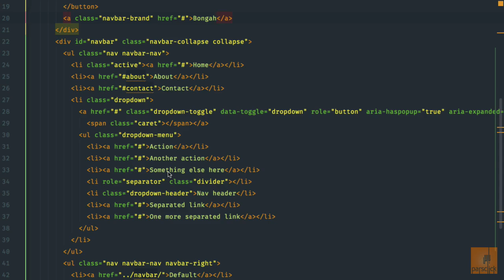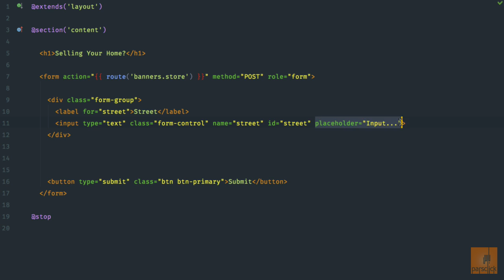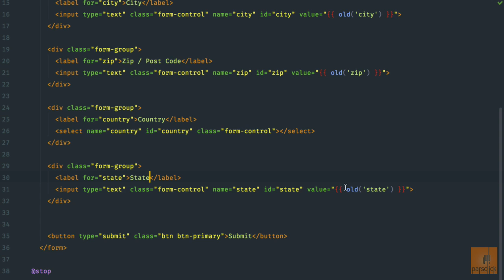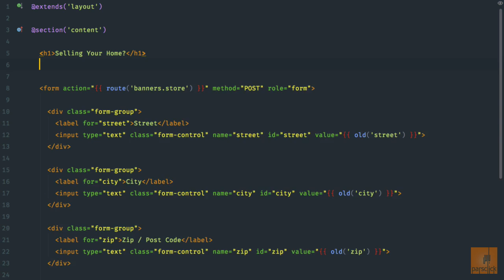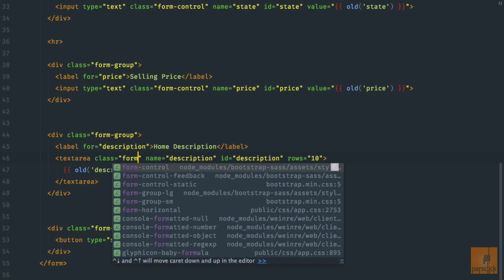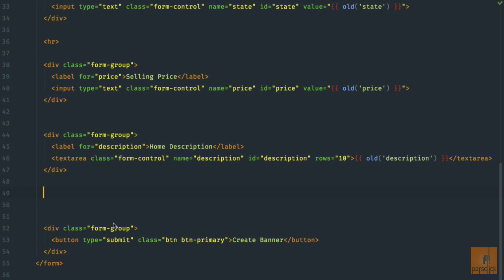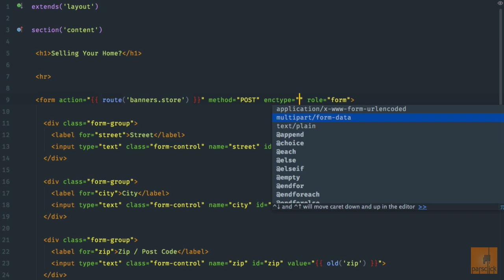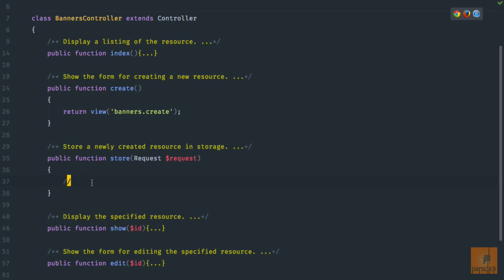۶۲- ساخت فرم برای پروژه لاراول